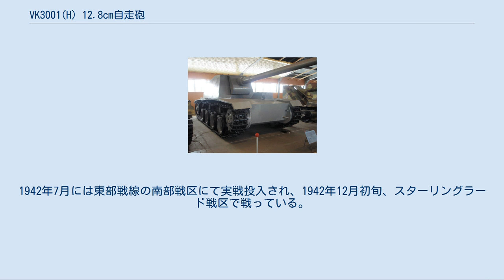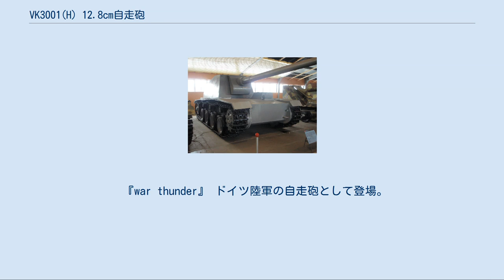VK3001(H) 12.8cm自走砲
VK3001(H) 12.8cm自走砲（ドイツ語：12.8 cm Selbstfahrlafette auf VK3001(H)）は第二次世界大戦中のナチス・ドイツで試作された自走砲である。
「シュタール・エミール」、「シュトゥーラー・エミール」（ドイツ語：Sturer Emil：しぶといエミール）の愛称でも呼ばれる。
 VK3001(H) 自走砲は、12.8 cm FlaK 40 対空砲から発展したラインメタル 12.8cm K40 L/61 カノン砲を主砲として搭載している。
砲の左右旋回角度は7度で、仰角10度から俯角15度までの範囲で発射角度を調節でき、携行弾薬数は18発だった。
 シャーシの設計については、以前ヘンシェル社が手掛けながら開発中止となったVK30.01(H)重戦車のものを流用しているが、スペース確保のために車体が延長され、これに伴って転輪は片側7組だったものが8組へと変更されている。
本来なら砲塔が装備されるはずだった部分には代わりに大型のオープントップ式戦闘室が設けられ、エンジン前方の台座の上に主砲が設置された。
 2門のみ完成したVK3001(H)自走砲は、それぞれ「マックス」と「モーリッツ」の愛称が与えられ、東部戦線に投入された。
しかし、1門は破壊され、もう1門も1943年1月にスターリングラード攻防戦でソ連赤軍にほぼ無傷の状態で鹵獲された。
この時の自走砲の砲身には22のキルマークが描かれていた。
車両は現在クビンカ戦車博物館で見ることができる。
 ロシアのクビンカ博物館に展示されるVK3001 (H) 12.8cm自走砲 1939年に開発が開始された。
この時点で必要とされた能力はマジノ線の突破であった。
したがってコンクリート要塞や堡塁でも破砕できる強力な攻撃力が求められた。
主砲はラインメタル・ボルジヒ製の12.8cm高射砲FlaK40をベースに、新規開発したものを搭載する予定であった。
 マジノ線攻略は早々とフランスを制圧したために必要がなくなった。
よって本砲の存在意義もゆらいでいたが、対戦車自走砲に転用されることが決まった。
 初期の呼称はラインメタルの文書において12.8cm自走砲L61（1941年）、兵器検査部では重ベトン・ノッカー（1941年7月30日）、さらに兵器局第4部では12.8cmK40搭載装甲自走砲（1942年1月14日）と呼ばれ一定しない。
またこの兵器局第4部の文書では、以後、装甲自走砲V型を用いるとの記述がある。
 車体はVK30.01(H)がベースとされた。
ただし大サイズの砲を搭載するため車体後半の延長が必要となった。
これにともない転輪とサスペンションを一組追加して、片側8組とした。
履帯長が1.3m伸びたため、履帯数もそれまでの片側75枚から85枚となった。
接地長の増加により、ZF製のSSG88を、トランスミッションのギア比を変えて搭載した。
またトーションバー・スプリングも強化されたものが用いられた。
現存写真から、改造の痕跡が見られないため、車体はVK30.01(H)を流用したものではなく、新規製作されたものと考える説がある。
エンジンの搭載位置が変更され、車体後部から中央へ移動された。
主砲はその前に台座を設けて搭載された。
 車体前部左側に、フラットな上面から箱形に張り出した操縦手席が設けられた。
右側には無線手席が設けられた。
巨大な戦闘室は8枚の装甲板から形成されており、オープントップである。
装甲前面は50mm、側面は20mm、後面は15mmだった。
後部にドアが設けられ乗員が出入りできた。
左右壁面が弾薬庫とされた。
さらに後部に近接戦闘用としてMP40短機関銃と手榴弾が納められた。
戦闘室内に車長、砲手、装填手が搭乗した。
 主砲の12.8cmカノン砲K40は61口径の長砲身砲で、有効射程は3,000mである。
使用弾薬は装薬分離式である。
弾頭重量は26kgの榴弾、また26.35kgの徹甲弾があり、初速はそれぞれ880m/sであった。
車載のため原形のFlaK40とは異なり、砲架は新規開発、駐退機と平衡器を3本まとめて砲身の上に配置した。
砲尾は水平鎖栓である。
なお、本砲は『アドルフ・ヒットラー戦車計画』で検討されていたティーガーI車台の超重自走砲への搭載も考慮されていた。
 1942年5月12日、第521戦車駆逐大隊に2輌の配備が決定された。
1942年7月には東部戦線の南...